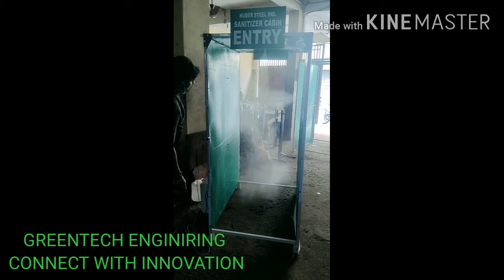Sanitizating Tunnel Machine Call New 6352493083/9265768689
GREENTECH ENGINEERING SURAT
BEST BUSINESS OPPORTUNITY. WORK FROM HOME@ 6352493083/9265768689